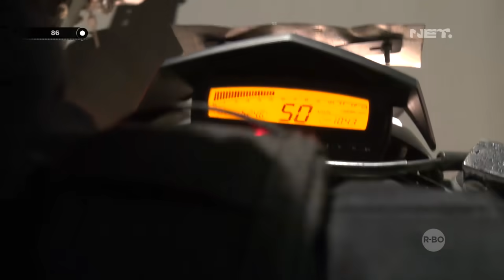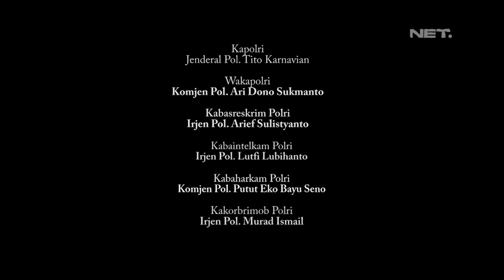Disuruh Berhenti Tidak Mau Akhirnya Pemuda Pemudi ini Masuk Got